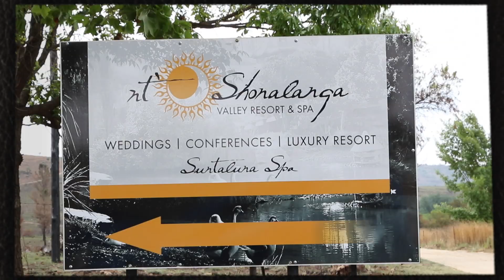T&R Wedding Music Video